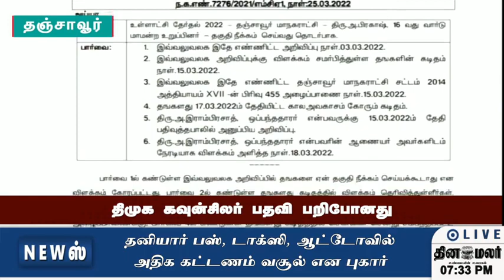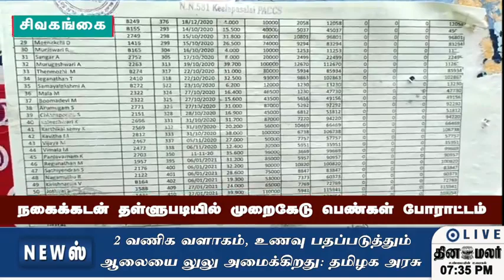செய்திகள் | 28-03-2022 | News Round Up | Dinamalar